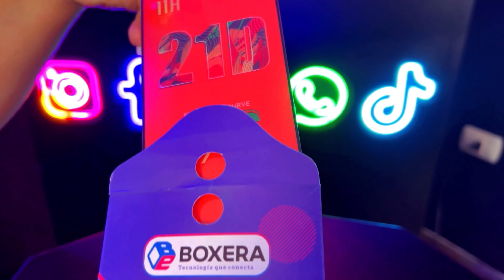¿DÓNDE COMPRAR IPHONE NUEVO Y SEMINUEVO SIN SER ESTAFADO?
En este video te contamos sobre Boxera, un lugar seguro y con garantía para que te lleves un iPhone nuevo y/o seminuevo. NO OLVIDES que somos de Perú y hacemos envíos a nivel nacional.

👉 Si lees esto, comenta  🥸